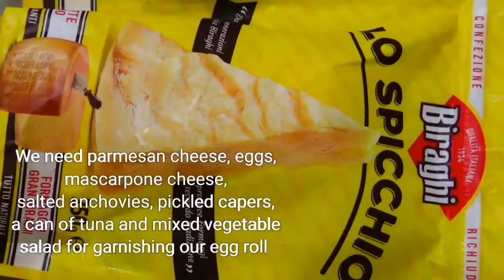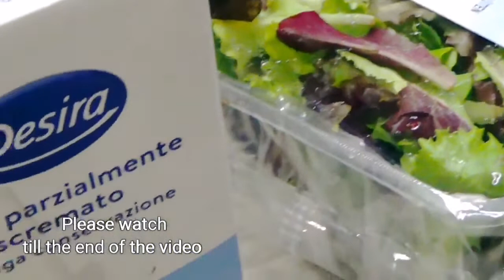TUNA EGG ROLL RECIPE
Tuna Egg Roll

INGREDIENTS:
4 eggs
1tbsp fresh milk
1 tbsp parmesan cheese
pinch of salt
100 g ricotta
30 g butter for cooking in pan

fillings
100g ricotta
250g Tuna flakes in oil

for decoration.
8 pcs capers
8 anchovies fillets in olive oil